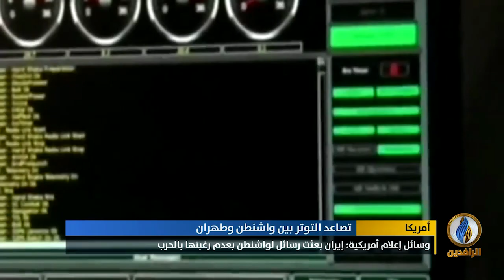تقرير | ترمب: الخيار العسكري ضد إيران لا يزال مطروحا